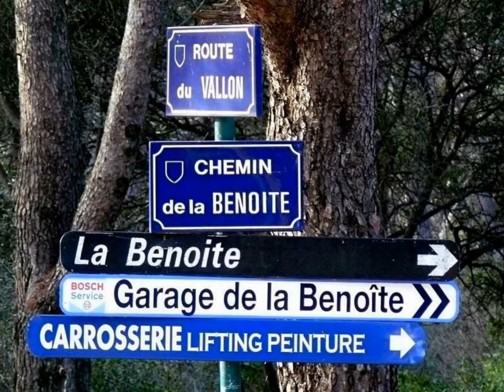(12)Escapade au mont Paradis / Carqueiranne...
Retrouvez cette vidéo dans le sujet de nos escapades varoises avec la musique (à mettre en marche manuellement) et le descriptif succinct sur l'escapade...